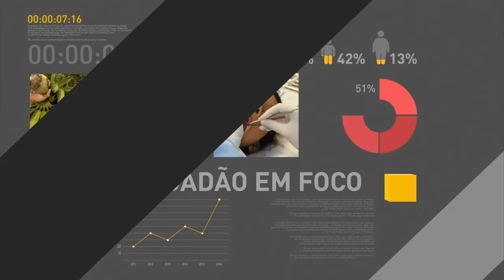Torcida, familiares e amigos recebem corpos de vítimas de acidente aéreo na Arena Condá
REPÓRTER NBR - 03.12.16: A Arena do Condá recebe, neste sábado (3), 50 corpos das vítimas do acidente aéreo ocorrido está semana na Colômbia. No local será realizada a cerimônia de honras fúnebres. O presidente Michel Temer acompanha todo o evento.